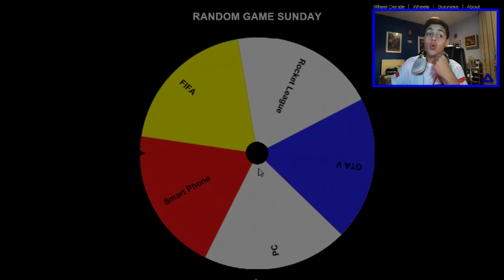Random Games Sunday - Minecraft Ep.2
-Eragondel-